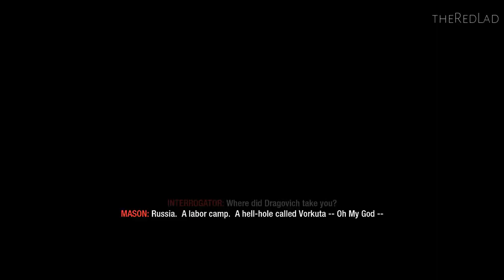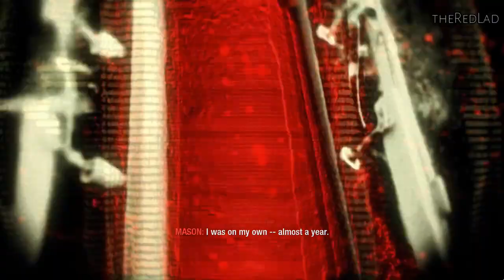Call of Duty-Black Ops : Vorkuta [Mission 2] {Walkthrough/Gameplay}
Mission 2 : Vorkuta
[No Commentary]